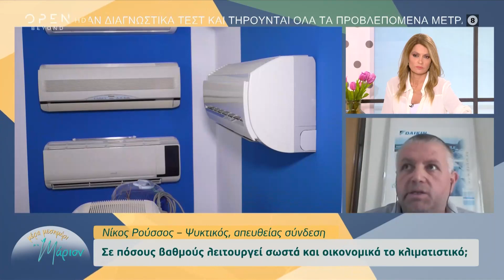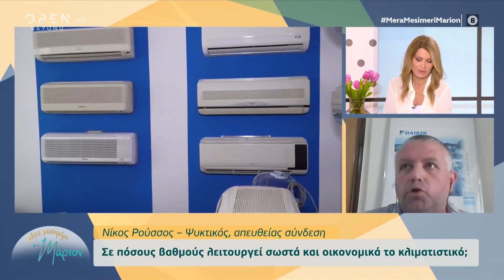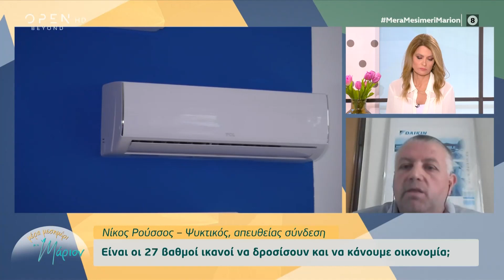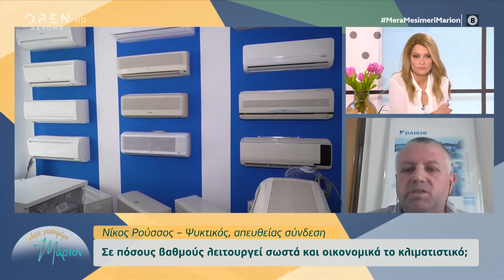Σε πόσους βαθμούς λειτουργεί σωστά και οικονομικά το κλιματιστικό|Μέρα μεσημέρι με τη Μάριον|OPEN TV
Πώς θα εξοικονομήσουμε χρήματα και ρεύμα εξήγησε ο ψυκτικός Νίκος Ρούσσος.